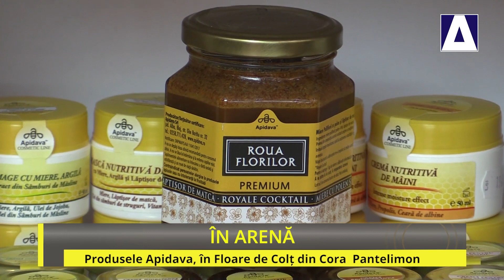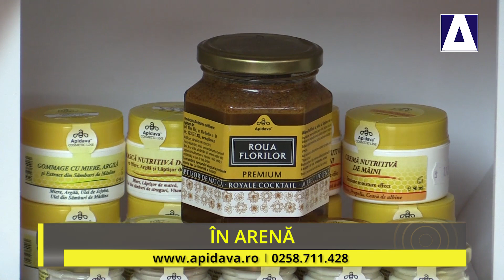In Arena - Produsele Apidava, in magazinul Floare de Colt din Cora Pantelimon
Produsele Apidava se gasesc de-acum si in magazinul Floare de Colt din Cora Pantelimon, Bucuresti. Va invitam cu drag sa aflati mai multe despre produsele Apidava pe care le gasiti aici, sa descoperiti atat produsele apicole, cat si cosmeticele cu miere ale brandului romanesc din inima Transilvaniei!